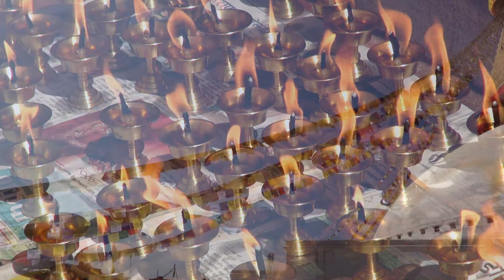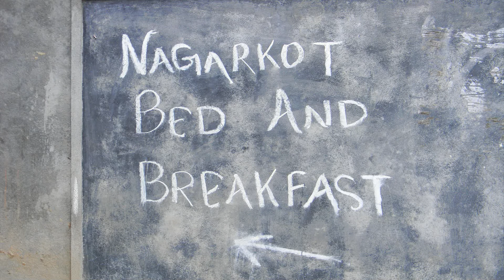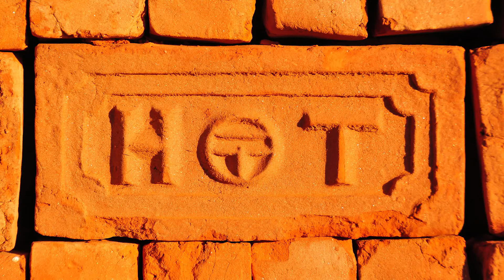Nepal 2014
Katmandu 00:00
Himalaya Rundflug 17:33
Nagarkot 21:19